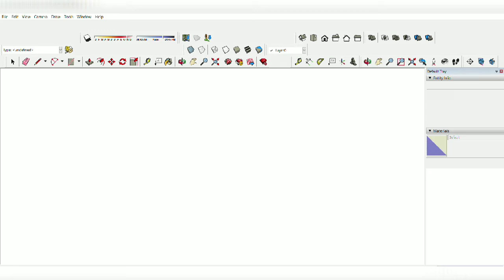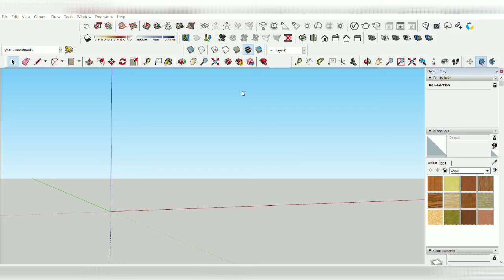How to import autocad 2D dwg into sketchup 2017(tutorial 1) in tamil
In this video v gonna to see about how to import autocad 2D dwg into sketchup 2017 in tamil.